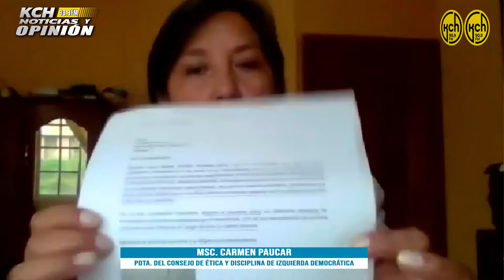ENTREVISTA AL MSC. CARMEN PAUCAR - KCH NOTICIAS Y OPINIÓN - 06 04 22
ENTREVISTA AL MSC. CARMEN PAUCAR - KCH NOTICIAS Y OPINIÓN